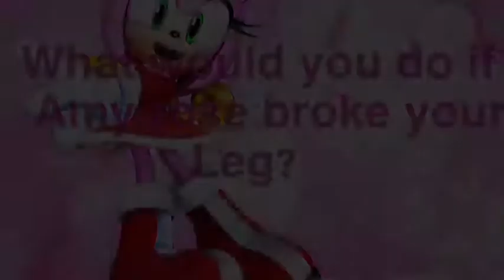Plush world movie-Amy Rose craziness